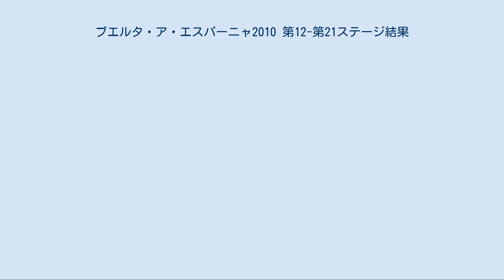ブエルタ・ア・エスパーニャ2010 第12-第21ステージ結果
ブエルタ・ア・エスパーニャ2010コース図 ブエルタ・ア・エスパーニャ2010 第1-第11ステージ結果 」 ブエルタ・ア・エスパーニャ2010 第12-第21ステージ結果 2010年に行われた、ブエルタ・ア・エスパーニャの第12ステージから第21ステージまでの結果について述べる。